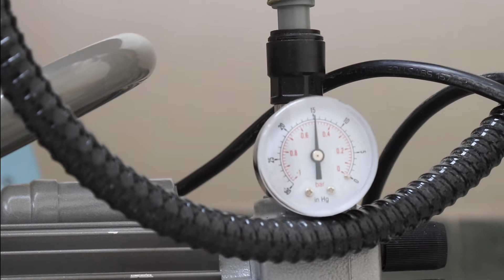Morgan London Presents: Offcuts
A commissioned unique art installation by Olly Fathers in Morgan's Clerkenwell showroom.

His work explores the visual language between simple forms and materials, working shapes into playful harmonies with one another to create this tranquil balance. The series celebrates this process of constant rotation and encourages the viewer to look closer at these disregarded forms.